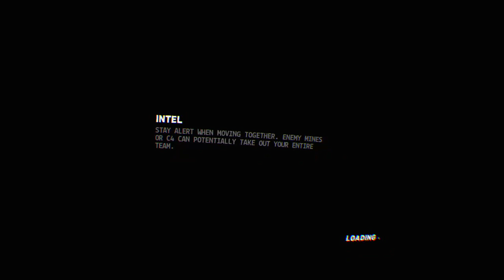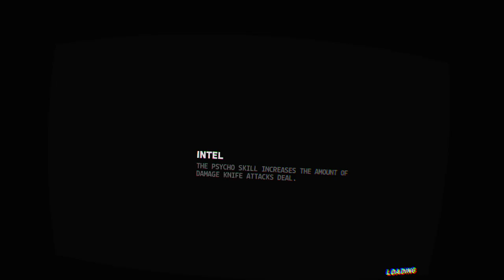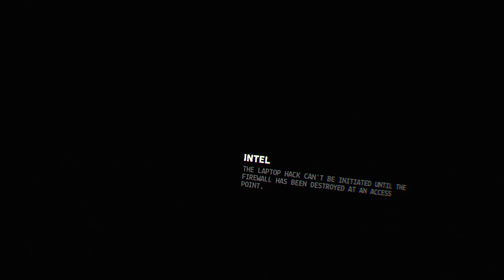SebasCbass's Live PS4Firewall - Ep-67 Bullets Sooo DEEP - $25 PSN CARD GIVEAWAY - 4MenStanding-4MS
A Collection Of The Hottest PSVR & PS4 Titles Today With A Healthy Dose Of Hilarity.

Each month we will be giving away a PSVR game or PSN Gift Card with a special gift when we reach 250 Subs. Just comment to enter!

Tell me what other games you would like me to review or play and I'll work on getting a video out as soon as I can. Thank you very much to all the new subscribers and viewers and supporters!

Find Our Twitter@SebasCbassGamin
Find Our  Instagram@SebasCbassGaming

For Those Interested In Joining the Firewall Zero Hour 4MS Community just apply! "4MS ( 4 Men Standing ) FWZH" Mic use is required.